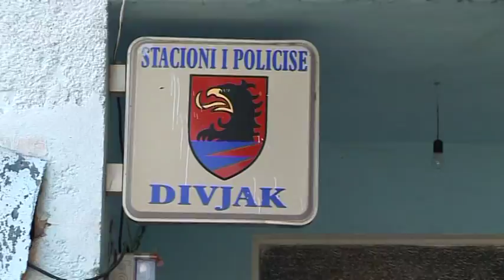DIVJAKA E DROGES ABC NEWS